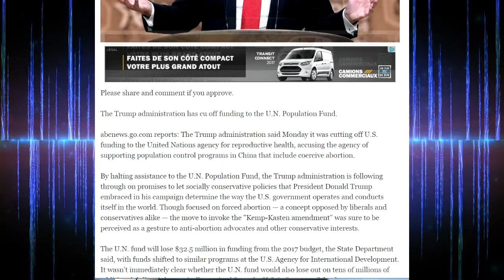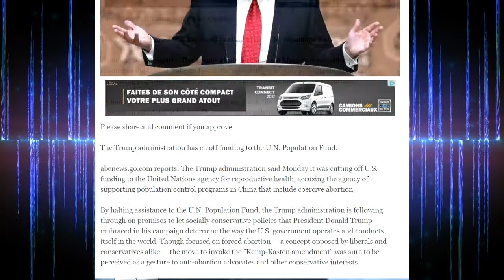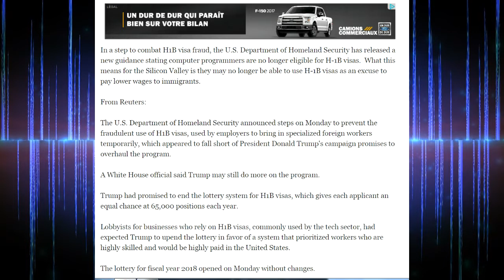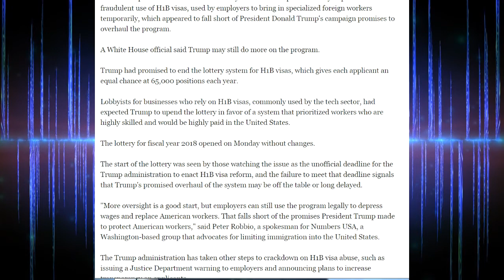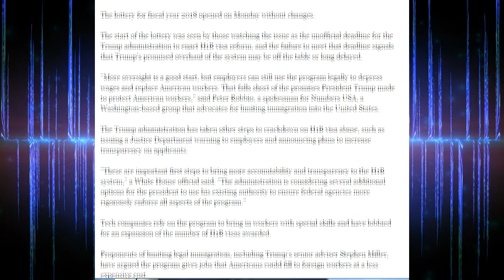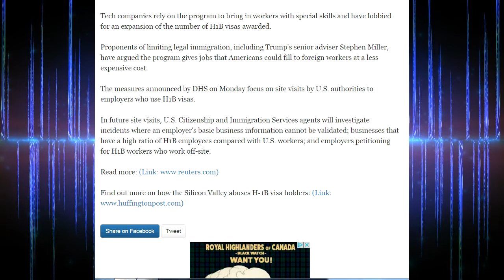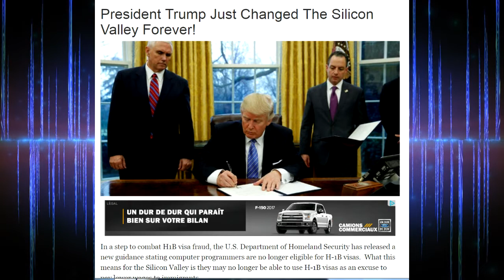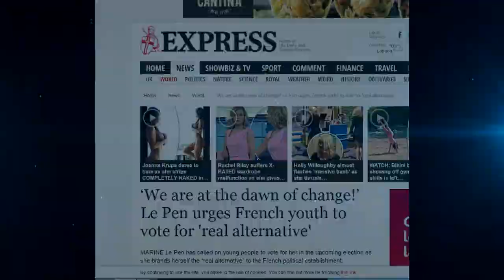Trump administration cuts off the UN!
President Trump Just Changed The Silicon Valley Forever!